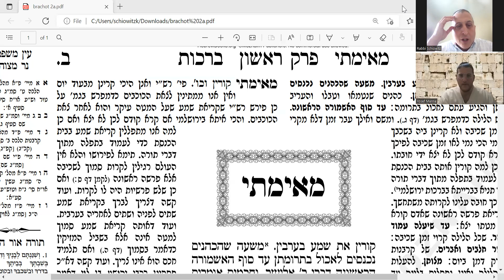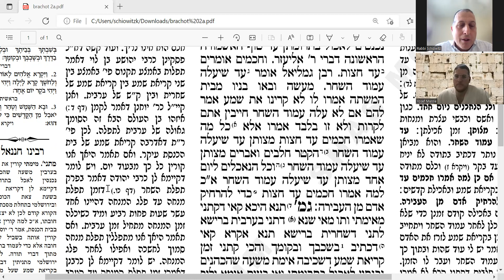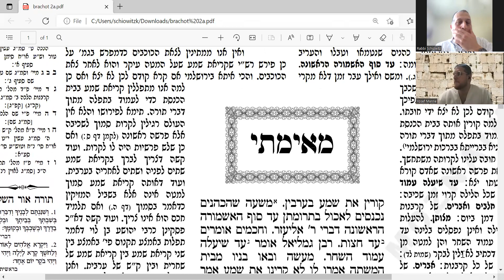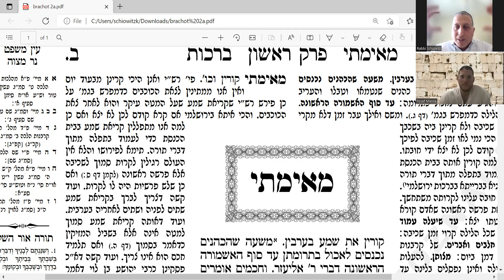Teaching Brachot 2a Tosfot Meeimatai